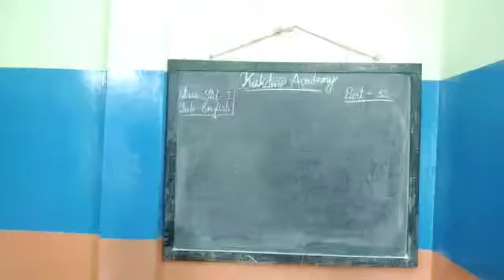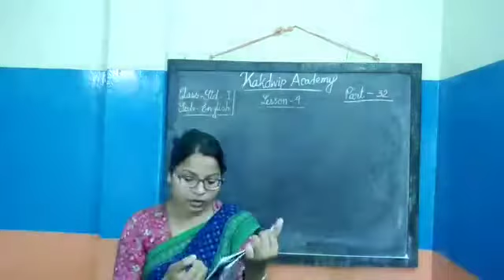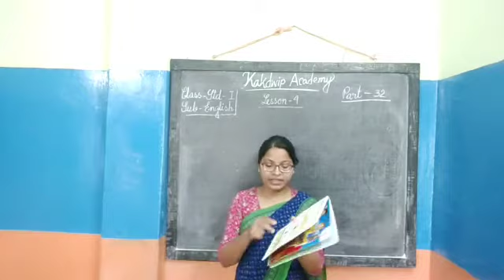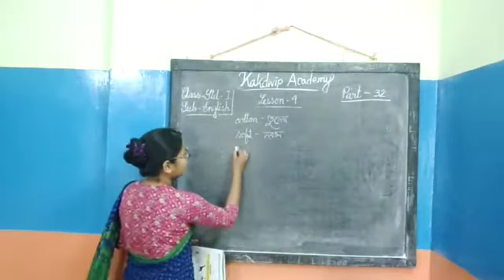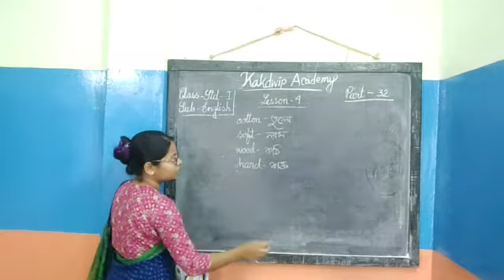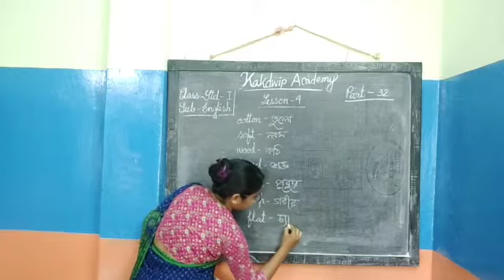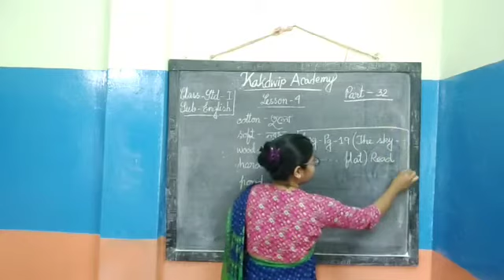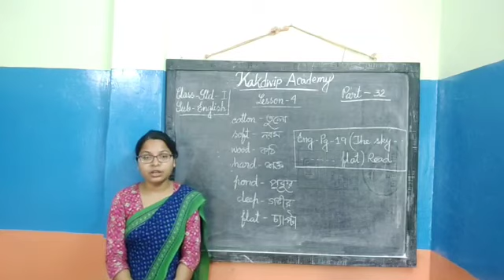E Class, English, Std-l (32),2021.